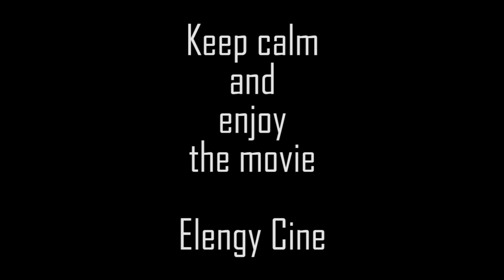Crítica - 'X- Men: Apocalipsis'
Buen entretenimiento de superhéroes ^^